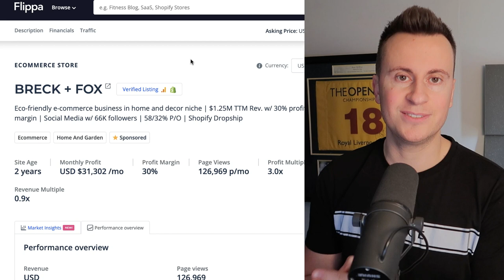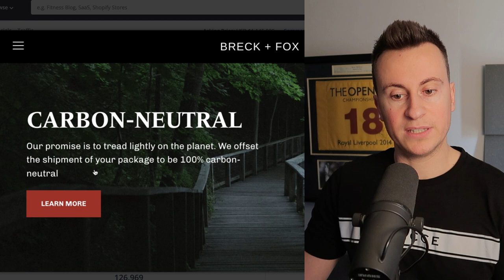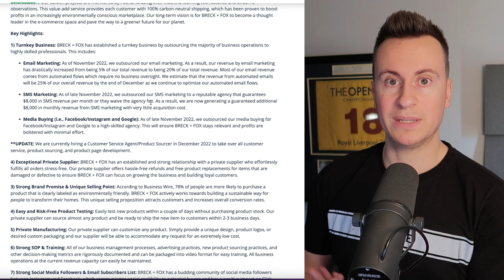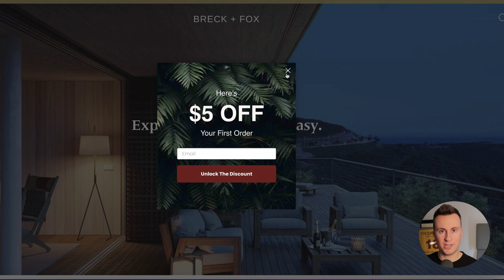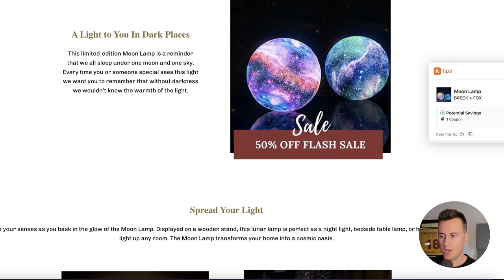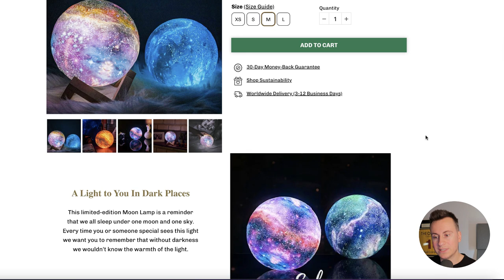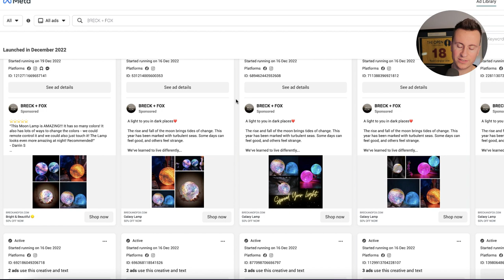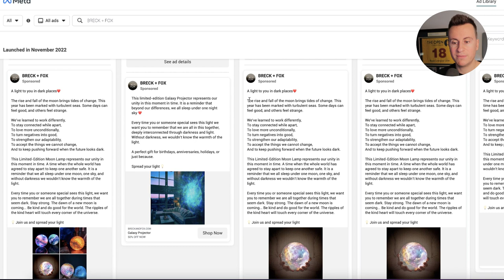$1,250,643 Selling A Saturated Product (FULL Shopify Store Breakdown)